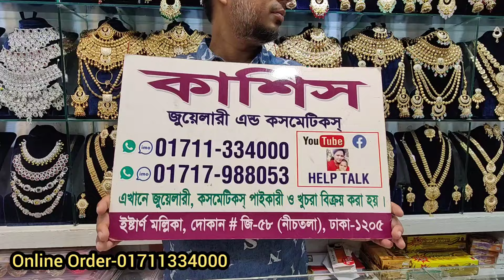লুটপাট অফার চলছে বড় বড় পার্টি ফিঙ্গারিং gorgeous diamond card finger ring